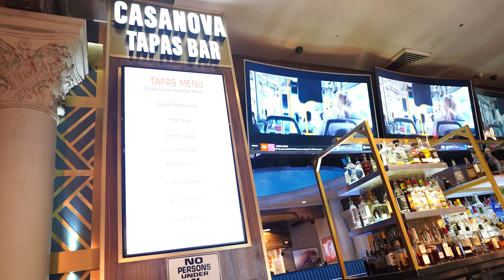SNEAKPEAK & MY OPINION ON THE LEANN RIMES CONCERT AT VENETIAN